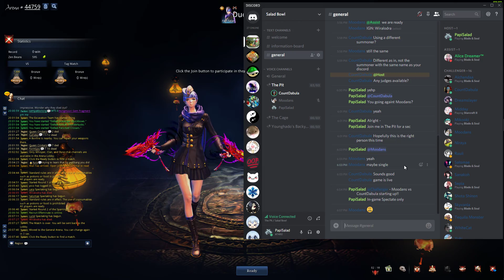Salad Bowl - CountDabula vs Moodans - Round 2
CountDabula

vs

Sorry for the terrible camera work. I'm not very good at it and have had little practice. Will get better over time! =D Enjoy!~~

Also, check out my Twitch Channel and follow me to see what kind of mayhem is ensuing!

Tune in on Wednesdays from 6PM - 9PM (PST) for our weekly VT&SK Clear!

TT Raiding done on Sundays from 6PM - 9PM (PST).

Big thank you to Nvidia for providing Shadowplay through the GeForce Experience.

Thank you OBS and Twitch for making streaming and recording a breeze!

Thank you Challonge for your user friendly UI and helping make tournaments happen.